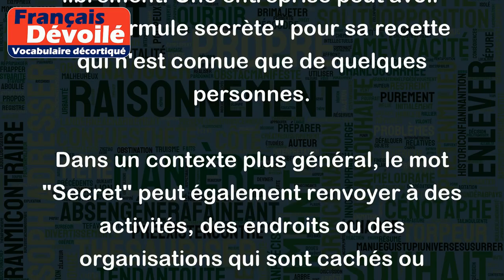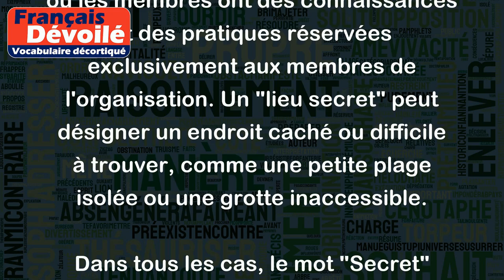Secret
Le mot "Secret" renvoie à quelque chose qui n'est pas connu ou divulgué publiquement. Cela peut être un fait, une information, un sentiment, une intention ou une action qui est cachée, dissimulée ou gardée confidentielle.
Par exemple, une personne peut confier un secret à son ami le plus proche en demandant de ne le partager avec personne d'autre. On peut parler d’un "dossier secret" dans lequel des informations importantes sont rangées et qui ne peuvent pas être consultées librement. Une entreprise peut avoir une "formule secrète" pour sa recette qui n'est connue que de quelques personnes.
Dans un contexte plus général, le mot "Secret" peut également renvoyer à des activités, des endroits ou des organisations qui sont cachés ou gardés confidentiels. Par exemple, une "société secrète" est une organisation où les membres ont des connaissances et des pratiques réservées exclusivement aux membres de l'organisation. Un "lieu secret" peut désigner un endroit caché ou difficile à trouver, comme une petite plage isolée ou une grotte inaccessible.
Dans tous les cas, le mot "Secret" implique un sentiment de réserve ou de protection, et peut être utilisé pour éviter toute forme de divulgation, de mépris ou de préjudice.